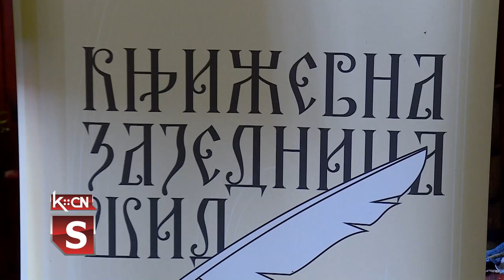Lipe Berkasova - Sećanje na Damjanku Čizmić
Više od jedne decenije  u Berkasovu  priređuju pesničko okupljanje pod nazivom „Lipe Berkasova“ .  Inicijator ovog događaja bila je Damjanka Čizmić, humanista, umetnik i pisac  koja je živela u Nemačkoj a rado se vraćala u rodno Berkasovao, među svoje meštane. Ove godine je po deseti put nakon njene smrti održan susret „Lipe Berkasova“ . Događaj su organizovali: Književni klub „Šid“, Udruženje žena „Izvor“ iz Berkasova, Mesna zajednica Berkasovo i Kulturno obrazovni centar „Šid“